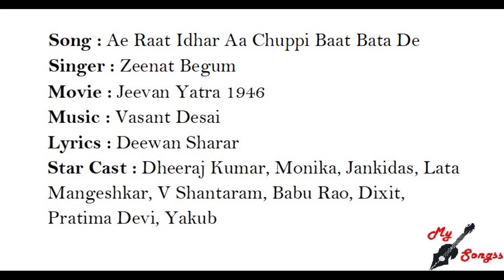Ae Raat Idhar Aa Chuppi Baat Bata De, Movie : Jeevan Yatra 1946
Song : Ae Raat Idhar Aa Chuppi Baat Bata De
Singer : Zeenat Begum
Movie : Jeevan Yatra 1946
Lyrics : Deewan Sharar
Star Cast : Dheeraj Kumar, Monika, Jankidas, Lata Mangeshkar, V Shantaram, Babu Rao, Dixit, Pratima Devi, Yakub